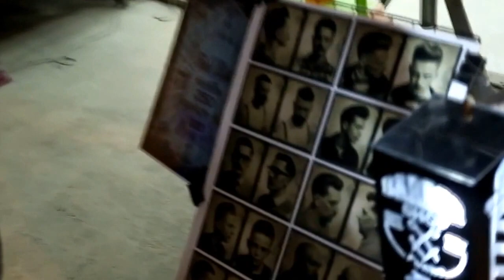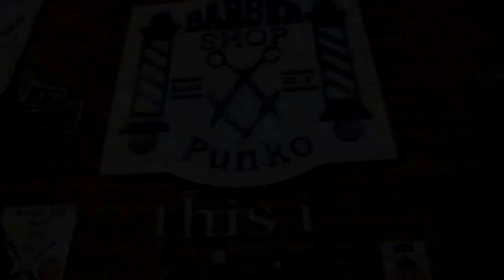Stallions TV พาเปลี่ยนลุคก่อนงานมอเตอร์โชว์ past1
เตรียมพบกับ ช่างตัดผมฝีมือระดับหนึ่ง ช่างเเนวสไตล์คลาสสิค ที่สตาเลียนขอเชิญมาเอาใจชาว เเนวคลาสสิส ชาวร้อค ชาวคาเฟ่ ชาวโก๋ อย่างเรา ต้องตามไป ตัดถึงที่บ้านและที่ร้านของเค้า กับร้าน ปั่นโก๋ ตลาดรถไฟหลังซีคอน ที่วันนึง ต้องจองคิวตัดผมยาวเลยทีเดียว ใครที่มาร่วมงาน มอเตอร์โชว์ กับสตาเลียน สามารถตามมาตัดกับพี่เค้าได้ที่บู๊ธของเราเลย ราคาเท่ากันและเป็นไฮไลท์ในบู๊ธสตาเลียน ในงานครั้งนี้อีกด้วย เรานำเค้ามาให้ท่านเเล้ว พี่ๆ ชาวเซนทอร์ สตาเลียน ท่านใดที่อยากตัดผมตอนนี้ อดใจรอไว้เลยค่ะ วันเสาร์ที่ 28 มีนาคม 2558 ท่านได้ตัดกับเค้าคนนี้แน่นอนค่ะ (พบกับพี่นอก หรือ ช่างตัดผมฝีมือขั้นเทพ ร้านปั่นโก๋ชื่อดังย่าย ตลาดรถไฟ ได้ที่บู๊ธสตาเลียน C17 ในวันเสาร์-อาทิตย์ 28 - 29 มีนาคม และ 4-5 เมษายน 2558 เวลา 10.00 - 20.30 น. จร้า อยากตัด อยากเปลี่ยนเเนว ขี่เซนทอร์ อยากตัดผมให้เข้ากับรถ กับเเนวของตัวคุณเอง ต้องมาที่บู๊ธ สตาเลียน เรานำมาถึงที่เเล้วค่ะ ห้ามพลาดๆๆๆๆๆๆๆๆๆๆๆๆๆๆๆๆๆๆๆๆๆ อย่าลืมติดตามและบอกต่อกันนะคะ พี่ๆๆๆ สาวๆก็ตัดได้นะคะ เเนวๆๆๆ เปรี้ยวๆๆ เท่ห์ โก๋อย่างมีสไตลืของตัวเอง ต้องมาจร้าา